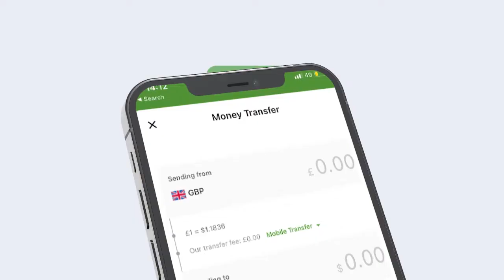Gudoomiye Jeyte " Inta Shaqsi Al shabaab ah Noolyahay Ma Dhiman Doono Aniga Haduu Alle Idmo."